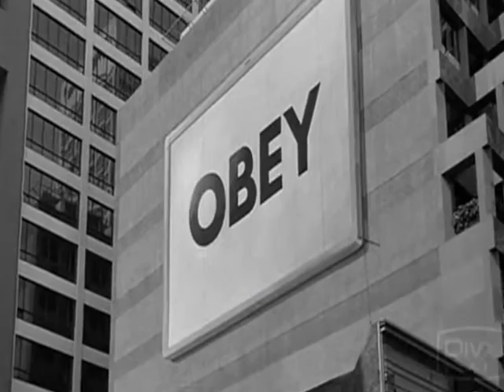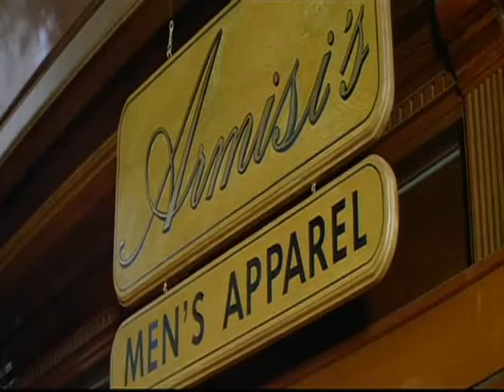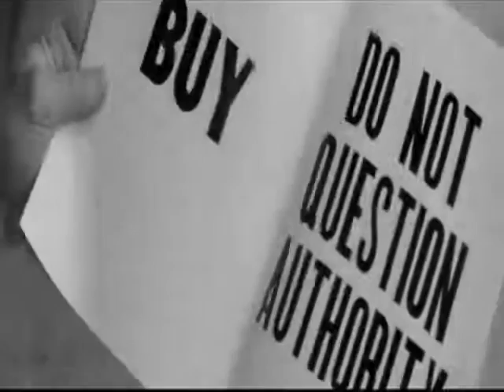they live! 480 x 640